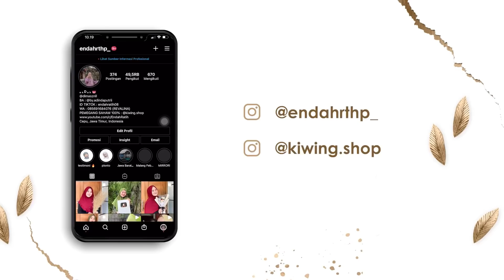NJALUK MANGAN NING MAK JAH KARNA BUYUNI PERSIAPAN MASAK NGGO NGAJI NGKO BENGI